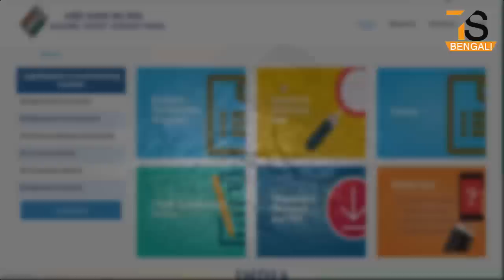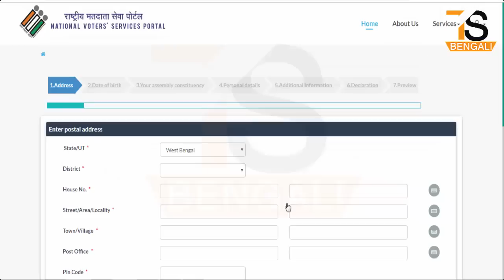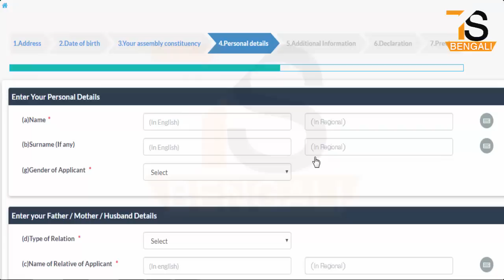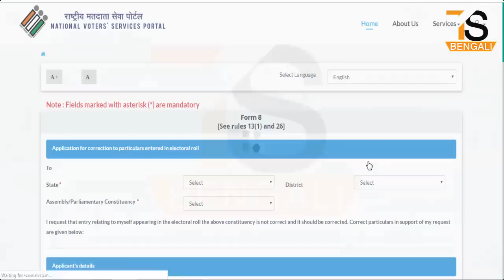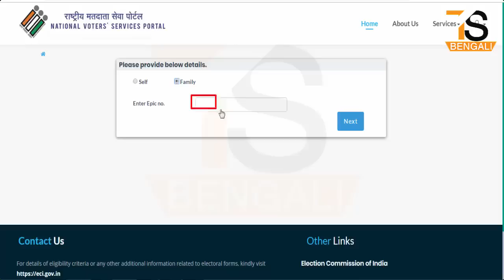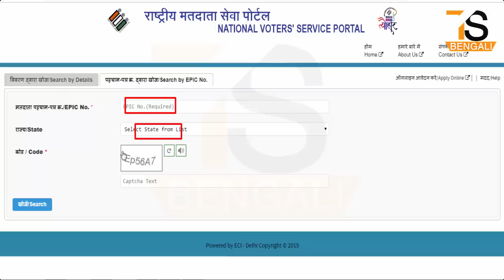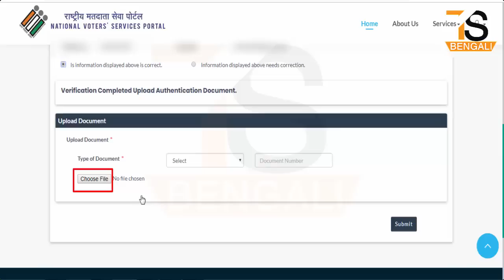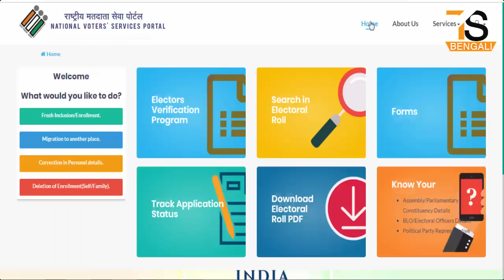NVPS portal registration, apply for voter ID card, correction and verification process in Bengali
About this Video - NVPS portal registration, apply for voter ID card, correction and verification process in Bengali

ন্যাশনাল ভোটার সার্ভিস পোর্টাল নির্দিষ্ট কোন বিষয় জানতে আপনি নিচে দেওয়া টাইম কোডের উপরে ক্লিক করুন -

1. How to register / Login with the National Voter Service ( NVPS ) New Portal 1:12

2. How to Apply / Enrollment Online for New Voter ID Card 3:15

3. How to Apply Online to Correct Voter ID Cards 9:54

4. How to Download Online New Voter List 14:25

5. How to check your voter card application status online 12:51

6. How to download all forms about voter cards online 15:45

7. Search your name in National Electoral Roll by entering basic details 16:15

8. Electoral verification and Family member 17:46

9. Deletion and Objection in Electoral 13:58

National Voter service portal ( NVSP ) Election Commission of India official